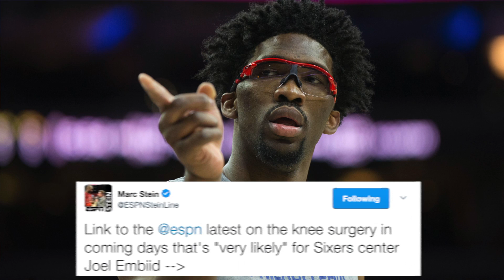Joel Embiid Reportedly 'Very Likely' To Undergo Knee Surgery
The Philadelphia 76ers just can't seem to catch a break — first, Ben Simmons fails to play a single game this season, and now star center Joel Embiid will likely have to undergo knee surgery. NESN.com's Rachel Holt with the latest from ESPN's Marc Stein's report.